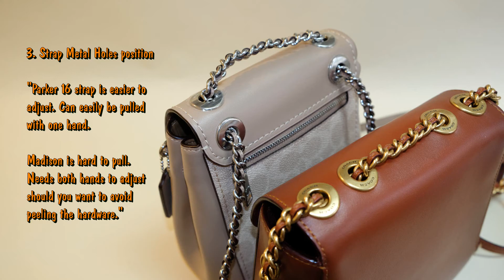Coach MADISON Convertible Bag / PARKER 16 vs MADISON / What Fits